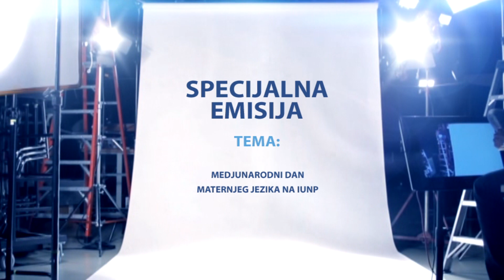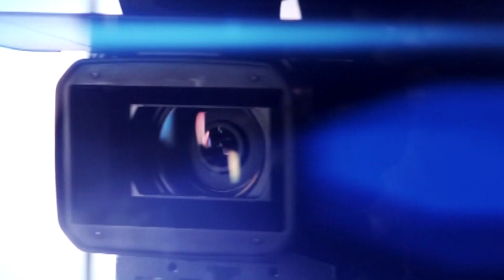Međunarodni Dan maternjeg jezika na IUNP - SPECIJALNA EMISIJA